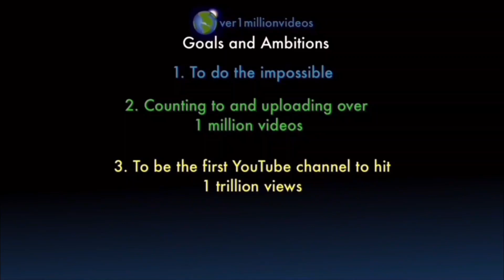Counting to ONE MILLION!!, This is Number 107,409